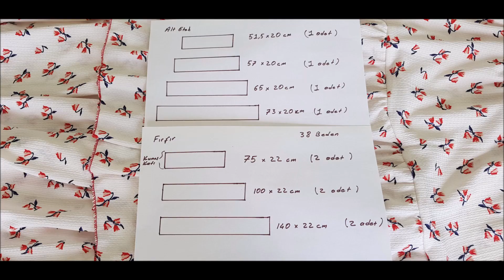Kat Kat-Katlı Fırfırlı Etek Dikimi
38 Beden Etek Yapımı:Çiften 140cm eni olan Bürümcek Krep kumaştan 2 metre kullanarak,38 Beden ölçüleriyle birlikte 4 katlı fırfırlı etek dikimini anlatıyoruz.